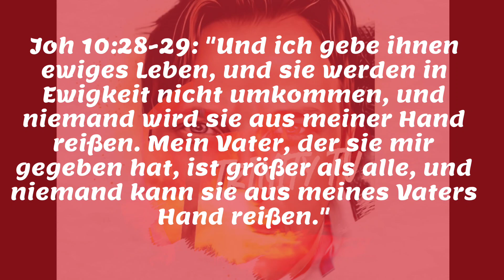Joh 10:30 "ich bin der Vater"?